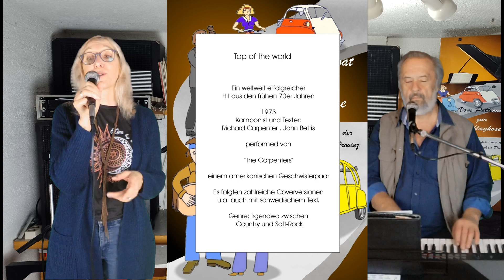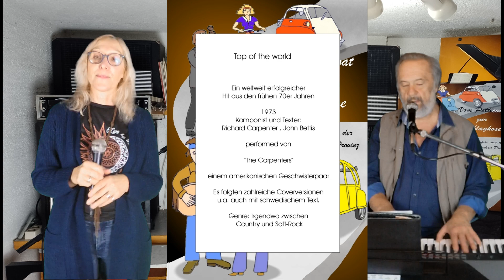top of the world duo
Top of the world.  Ein Hit aus den 70ern . Performed von den Carpenters,
einem amerikanischen Geschwisterpaar.
Instrumente: Korg Pa , Thomann Sp 5600 , TC Helicon, TASCAM DP
Sängerin:  Ruth Kaltenbach